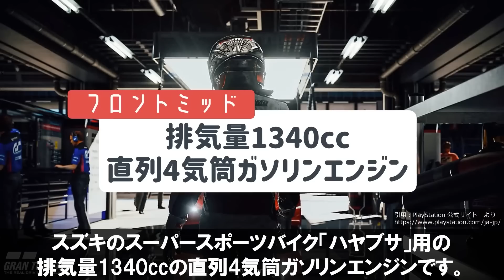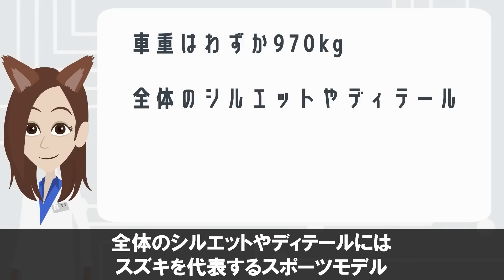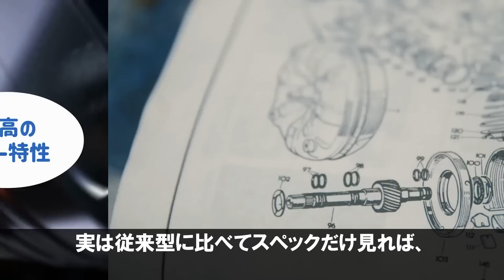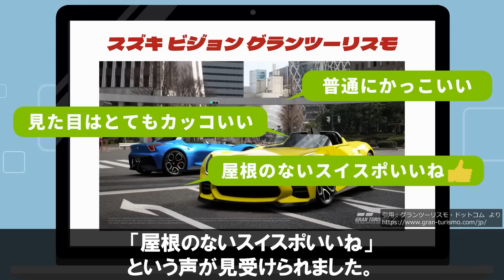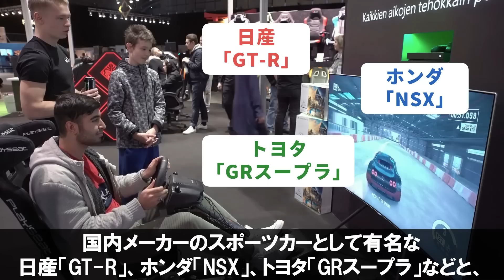【432馬力】隼(ハヤブサ)エンジンを搭載！「最強の自動車」を徹底解説！【Suzuki Vision】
迅速に改善・修正をさせていただきます。何卒よろしくお願い致します。 今回はSuzuki Vision Gran Turismoについて解説します。

EVや最新技術についてつぶやいています。

【衝撃】スズキが開発した「コスパ最強車」がとんでもなくヤバい！【スイフトスポーツ】【アルトのDNAを継承】

【衝撃】トヨタ・スズキ・ダイハツの「新型スポーツカー」に世界が震えた！【共同開発】【軽量化技術】

【関連動画】
世界最速の軽トラ！？　Ninja ZX-12Rのエンジンを搭載した FonFon　最高速180キロ超えるらしい（汗）

【隼エンジン】軽自動車と大型バイクのエンジンは幸せのうちに変態扱いされるだろう Kei Car Drift, Hayabusa

【KP61で11000回転オーバー!】 ハヤブサエンジン搭載の本気ヒルクライム タイムアタック!

【参考文献】
スズキ ビジョン グランツーリスモが登場。“HAYABUSA”エンジンに電動化技術を組み合わせた独創のAWDスーパースポーツ

00:00 intro
01:01 隼エンジン搭載！スズキ「ビジョンGT」登場！
02:30 「ビジョンGT」について
04:33 隼エンジンの特性
05:15 隼エンジン搭載の反響
06:02 鈴鹿で実際に走らせたら…
07:37 まとめ